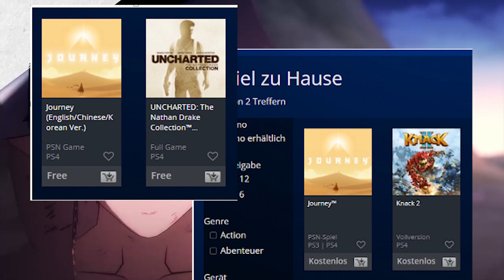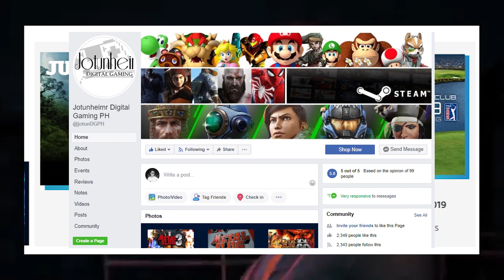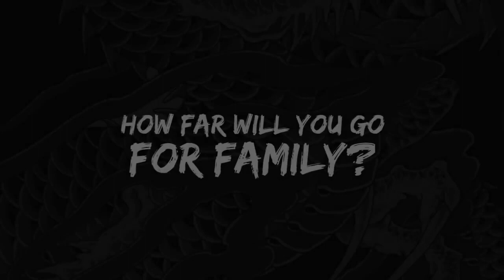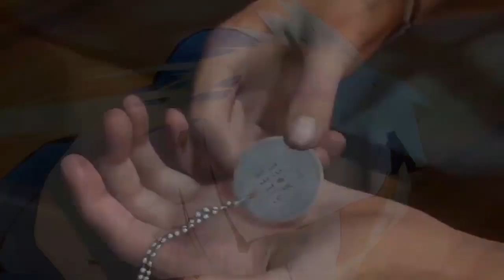(PSPINOY) PS4: FREE Games / FREE Themes / GAME SALE! - GET IT NOW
I do not own most of these Videos. They're under Creative Commons (Available for re-use)

Helpful Links:
*To claim the exclusive discount Follow the steps below:
-Tell them that you've been recommended by Pudang